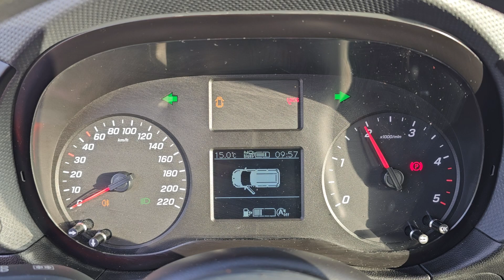Kleyn Vans - MERCEDES-BENZ CITAN 108 CDI 2022 32,568 km